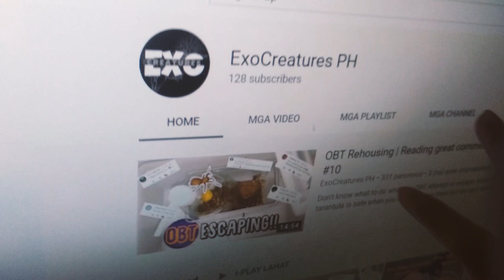Timelapse Molting | Thankyou for 100+ subscribers! | Chaco Golden Knee Sling | Vlog #13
This is a rarely moment if you're a keeper that's why I don't hesitate to set up my tripod and my camera for the timelapse of the molting process of my Chaco sling. This is a once in a blue moon moment hehe

Species:

Grammostola pulchripes (Chaco Golden Knee) almost 1inch

Intro: Owl City - Fireflies (Said The Sky Remix)

Outro: We Wish You A Merry Christmas (Chipmunks dance version) || Best christmas song 2015

Thankyou for 100+ subscribers please make it a thousand subscriber by next year! Happy keeping and Christmas is waiting for us guys! Have a cold and chill semester break guys!